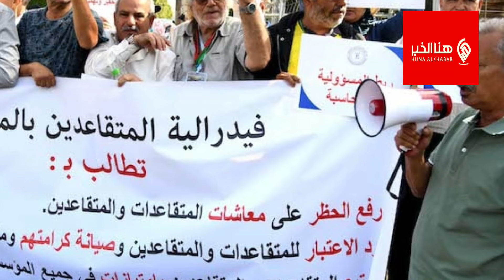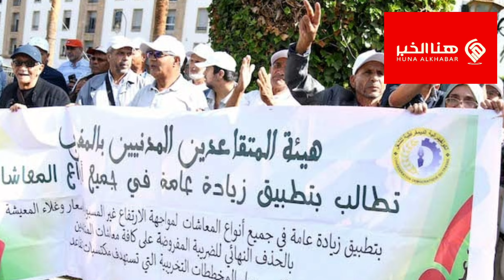عاجل🔥 النقابات ترفض تقييد الإضراب وتطالب بحلول جذرية لمنظومة التقاعد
مطالب بتحسين معاشات المتقاعدين ورفض التعديات على الحقوق النقابية
في هذا الفيديو، نلقي الضوء على موقف المنظمة الديمقراطية للشغل (ODT) الرافض لمشروع "القانون التكبيلي" الذي يسعى لتقييد حق الإضراب في المغرب. تعتبر النقابة هذا المشروع انتهاكًا للحق الدستوري، وتدعو لسحبه من البرلمان مع مطالبة أرباب العمل باحترام الحريات والحقوق النقابية وفقًا لاتفاقيات منظمة العمل الدولية. كما يتناول الفيديو مطالب النقابة بمراجعة شاملة لمنظومة التقاعد، ودعمها لنضالات الفئات المهنية المختلفة، والدعوة لتعميم الزيادة في الأجور وتحفيز الاستثمار الداخلي لدفع عجلة التنمية.
قانون تكبيل الإضراب، النقابات المغربية، حقوق العمال، الإضراب في المغرب، المنظمة الديمقراطية للشغل، ODT، البرلمان المغربي، الحريات النقابية، قانون الإضراب، مطالب العمال، التقاعد في المغرب، زيادة الأجور، الحوار الاجتماعي، الاستثمار في المغرب، أزمة التعليم العالي، نضال الطلبة الأطباء، المغرب، حقوق المتقاعدين.

السلام عليكم و مرحبا بكم مشاهدينا الكرام في قناتكم HUNA ALKHABAR- هنا الخبر
لسنا الافضل لكن دوما نسعى ونبذل مجهودات لتقديم الأفضل
قناة HUNA ALKHABAR- هنا الخبر قناة تهتم :
 بتقديم  إخبارية عاجلة مغربية يومية على مدار الساعة تخص جميع المجالات الفنية، الإقتصادية والإجتماعية التي تهم المواطن المغربي كما تحيطكم بالأخبار العاجلة من جميع المدن المغربية :
هدفنا هو إرضاكم وتقريب المعلومة منكم.
أخبار_المغرب​​​​_اليوم​
التفاصيل في أخبار اليوم على القناة الثانية 2m